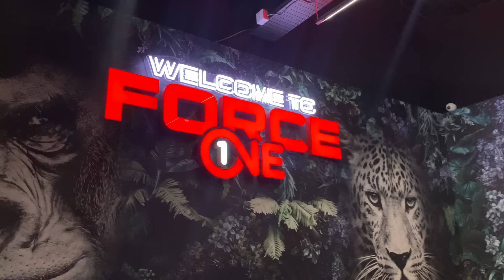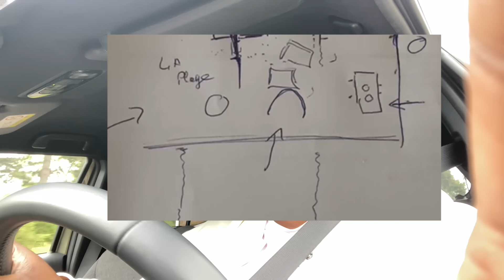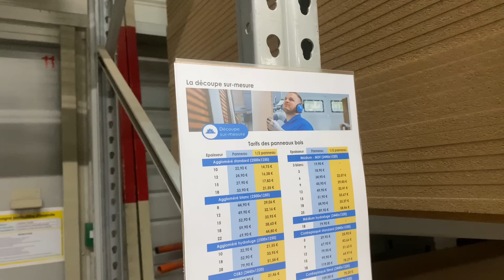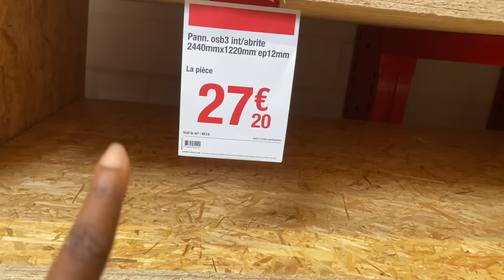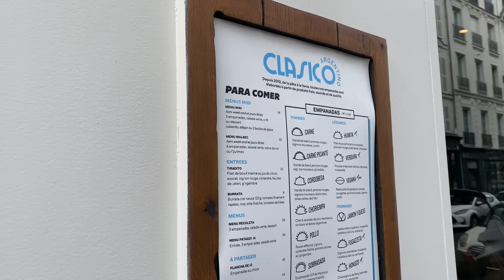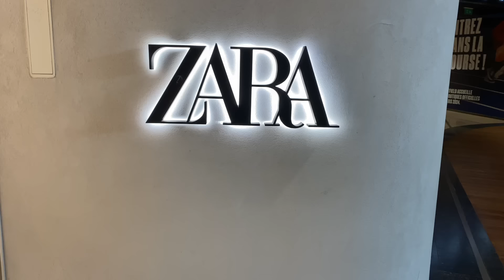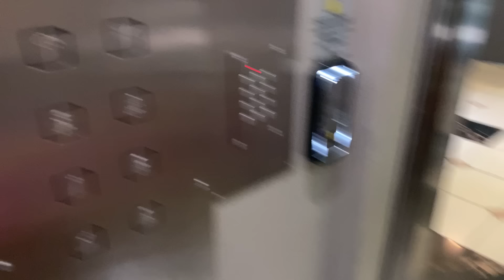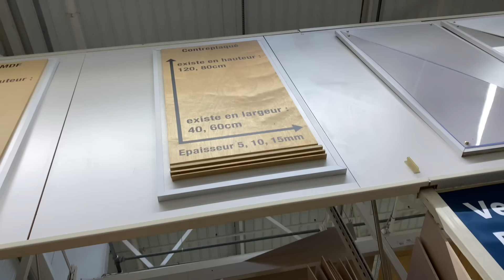🎬 WEEKLY VLOG : Débrouillardise de l'entrepreneur, Brunch & Make up by DC edition de Mai 🌟🥐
Mes Djulicious cette semaine on prépare l'édition de Mai des brunch & Make up de Djulicious cosmetics , tout en jonglant avec les imprévus pour la NHA qui arrive au début JUIN.
Encore merci d'etre aussi investis dans les commentaires! Vous êtes vraiment une communauté incroyable !

🎲jeu de la barre d'info : Combien de fois je dis " ouplaaa les djulicious" dans ce vlog ?